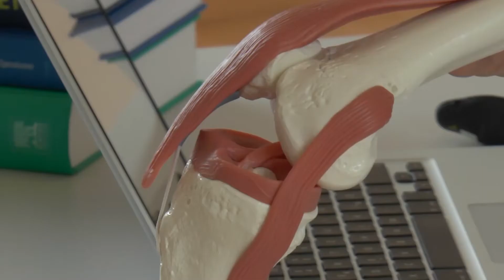Verflixt und Fuß verdreht: Meniskusverletzungen erklärt von Dr. Gerrit Borgmann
Die zweite Folge aus unserer Rubrik " Verflixt und Fuß verdreht"!

Arzt: Dr. Gerrit Borgmann

Beitragsproduzenten: Katrin Kemker, Jan-Philipp Struß & Oliver Hermes